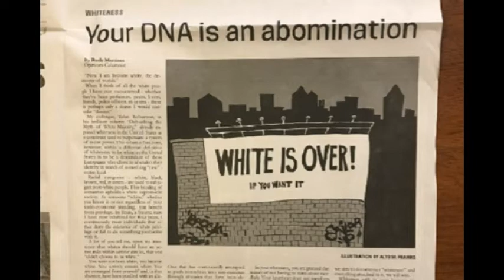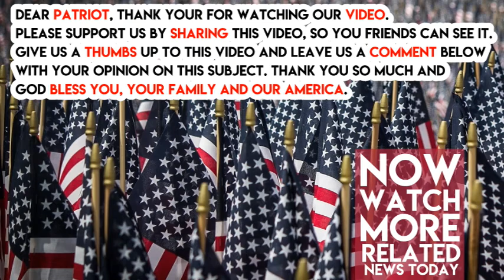University’s Newspaper Just Called For ‘White Death’, ‘Your DNA Is An Abomination’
Texas State is a taxpayer-funded university, and apparently some of that tax money Texas residents are paying is going to give racists a platform to spread their hatred.

The university’s official student newspaper the University Star recently published a piece by a student named Rudy Martinez that features a cartoon image that reads, “White is Over! If you want it.” In the article, the non-white author makes the argument that white people are fundamentally evil.

States Martinez, “When I think of all the white people I have ever encountered – whether they’ve been professors, peers, lovers, friends, police officers, et cetera – there is perhaps only a dozen I would consider decent.’”

He later claims, “Whiteness will be over because we want it to be. And when it dies, there will be millions of cultural zombies aimlessly wandering across a vastly changed landscape.” Rudy argues that whiteness is “a construct used to perpetuate a system of racist power” and says “white death will mean liberation for all.” Are you disgusted that this appallingly racist opinion piece was allowed to be printed by a public university?

Former Texas State student body president Andrew Homann called out the student and the paper for this disgusting piece, stating, “This is blatant racism against white people for nothing other than the color of their skin. Rudy literally states he hates white people because we shouldn’t exist. No one is going to stop Rudy from accomplishing what he wants, I guess aside from his lack of intellect. No one is going to take this paper seriously if the editorial board continues to allow baseless garbage to be published week in and week out.” Do you agree?